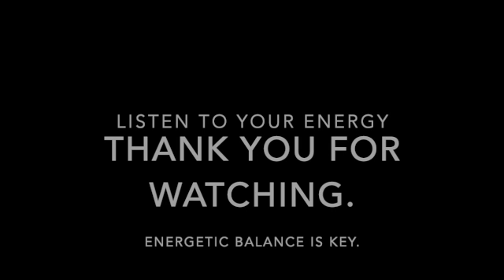Draya Love & Hulu Amen Ra Talking Energy. Working With. Creating. Understanding.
energy flowing in relationships

the wasting of our energy on the things we resist

the details of our life and how much it reveals

the clues of where we are at

working with the  energy

manifesting our life
our interaction with current situations

learning to work with what is presenting

we must get comfortable with understanding energy and working with it.

Unpacking our own bullshit
what is revealed.

good to unpack our illusions.

Getting our business in order.

Energetic Management
Get some.